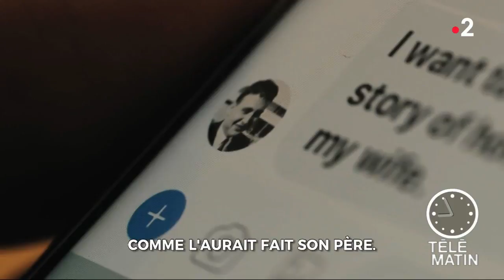Place net - L’Intelligence Artificielle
On en parle partout, on l’utilise beaucoup, petit tour du web pour découvrir où se niche ce cerveau virtuel...